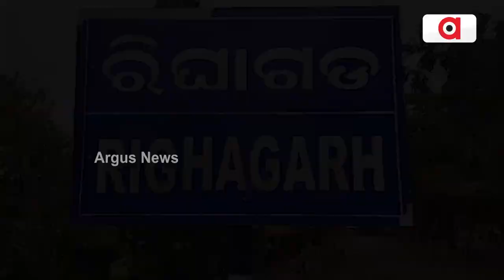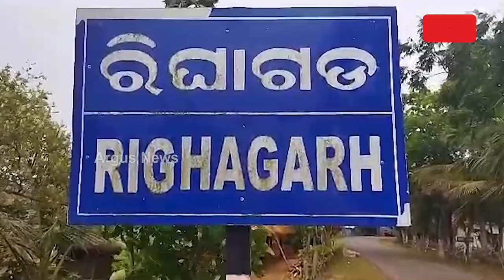A Migrant Labour By Profession, Who Helps Elderly People In Kendrapara